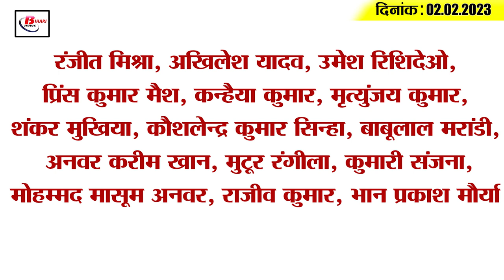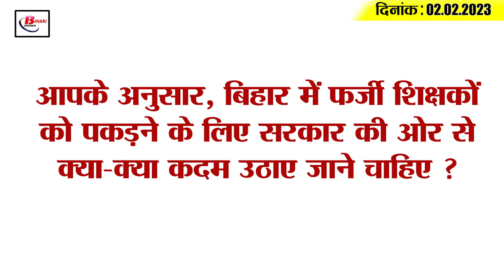Get Today Bihar Evening breaking news of 2nd Feb. Jan 2023 on Bihar Budget, Vande bharat, RJD, JDU.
Get Today Bihar Evening breaking news of 2nd Feb. Jan 2023 on on Bihar Budget, Vande bharat, Sudhakar singh, RJD.

1. 'Vande Bharat train' will run from this route of Patna

2. So many cheaters were expelled on the first day of Bihar Board Inter Exam

3. Bihar's budget will be presented on this date of February

4. Sampoorna Kranti train will stop at Ara from this date after 20 years

5. Order to register FIR against so many teachers under the second list of fake teachers

6. This percentage of work of Patna Metro has been completed

7. This is how the traffic system of Bihar will be improved

8. Summons issued against suspended IPS Rakesh Dubey

9. Theft in RJD MLA Sudhakar Singh's house

10. Nitish's minister questioned Upendra Kushwaha's jhunjhunu statement

11. Manjhi's Garib Sampark Yatra from February 12

12. The third phase of the Bharat Jodo Yatra of Bihar Congress from this day

13. Prashant Kishor gave a big statement on the central government's plan

14. Hardik Pandya said a heart-wrenching thing on India-New Zealand series victory

15. Know what is the rate of petrol and diesel in Bihar today